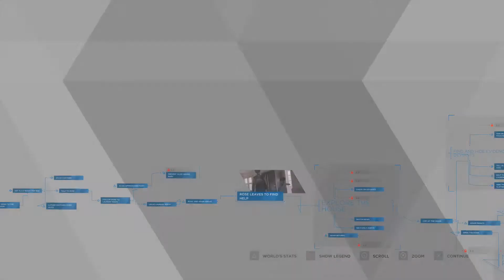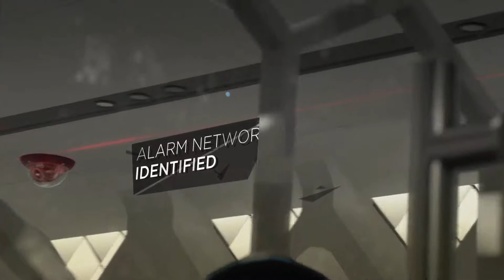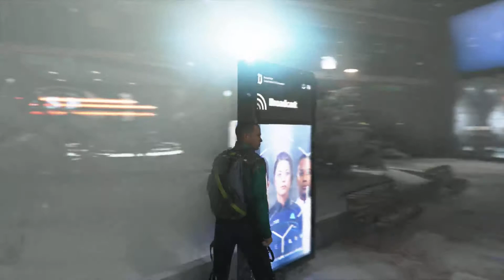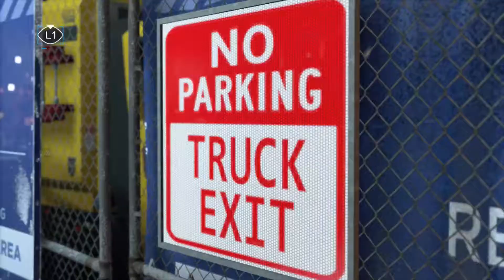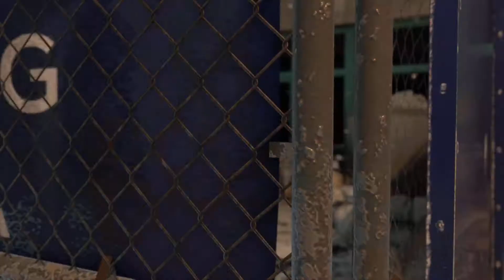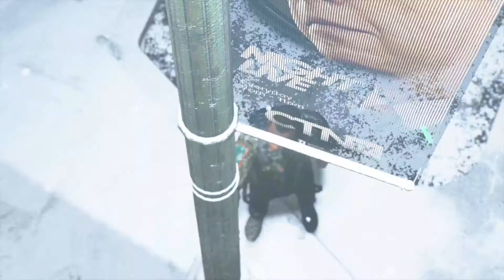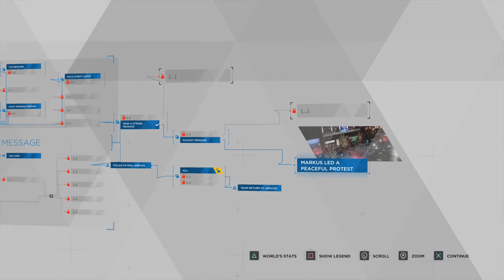DETROIT: BECOME HUMAN Walkthrough Gameplay Part 23 - CAPITOL PARK (PS4 Pro)